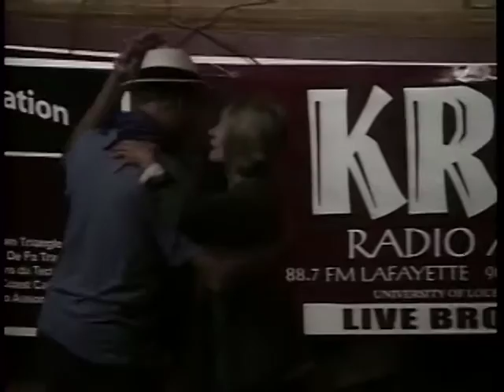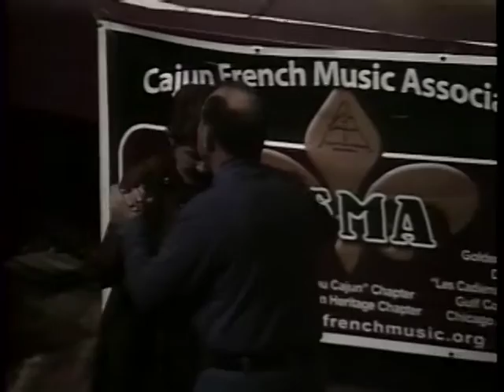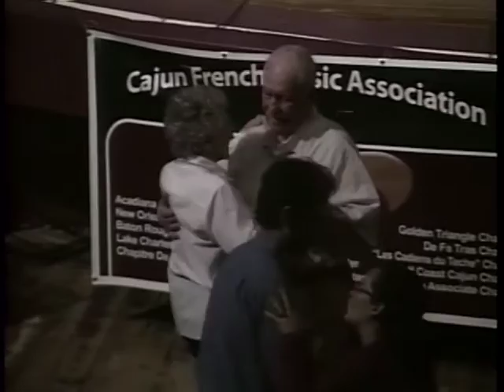Rendezvous des Cajuns - 02-21-16 - The LA Sunspots; Bruce Daigrepont